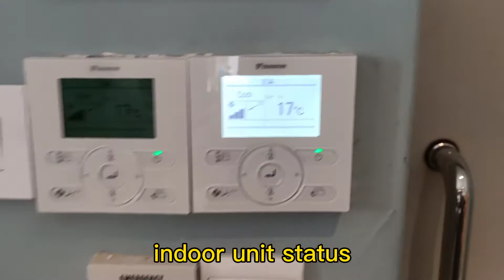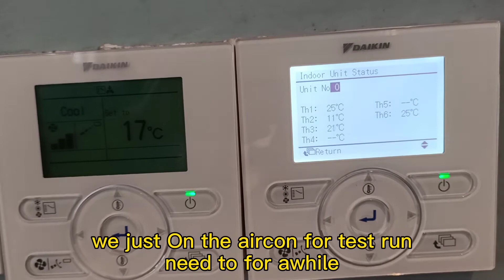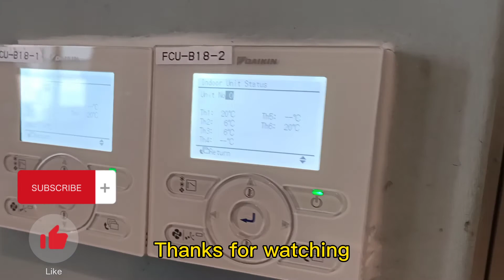Daikin | How to check indoor thermistor reading (BRC1E63)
Daikin VRV
wired remote controller
model :BRC1E63
Indoor unit-wallmouted
This video will show you how to check
indoor unit status.
TH1 Suction air thermistor
TH2 Heat exchanger liquid pipe thermistor
TH3 Heat exchanger gas pipe thermistor
TH6 Room temperature